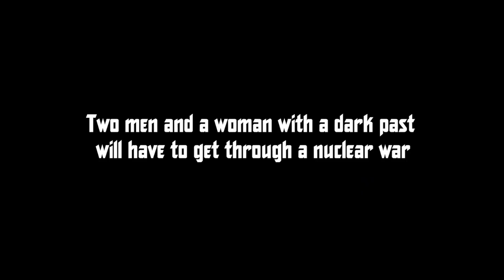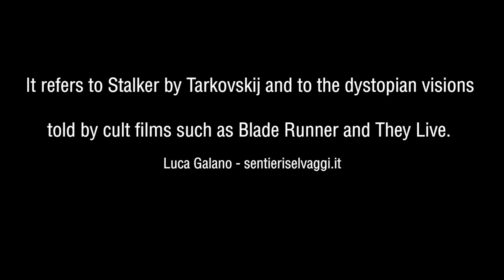Last Sun of Night | Official Trailer | BayView Entertainment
In the wake of a devastating war, the Italian government creates safe zones around the country and finds Number 13 has just three remaining occupants.

DIRECTED BY: Matteo Scarfò
WRITTEN BY: Matteo Scarfò
STARRING: Danilo Rotundo, Alessandra Mortelliti, Alessandro Damerini